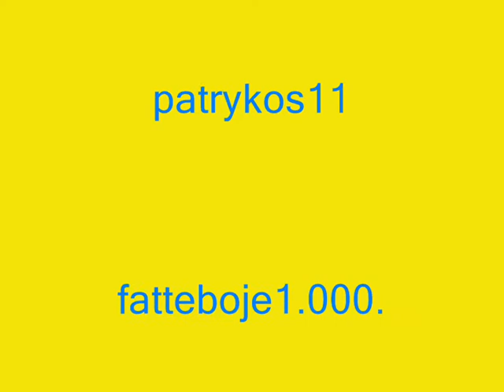Battlefield Heroes- Fifa World Cup 2010 (Football Fiesta)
Maybe this video isn't that good but i tried my best.